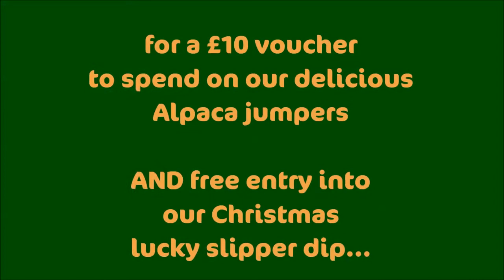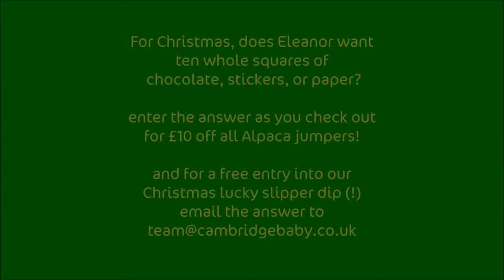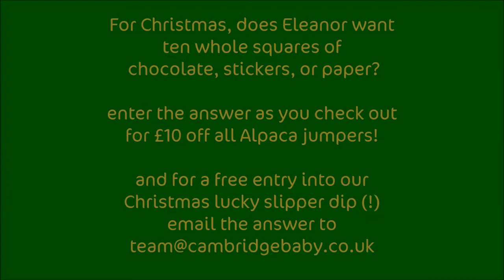Cambridge Baby Christmas Special - Advent Week 2 - Alpaca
What would Eleanor like for Christmas?  View this clip and enjoy!  You can also enter our free Christmas Slipper competition and we're also offering £10 off our sumptuous Alpaca children's jumpers.  xx